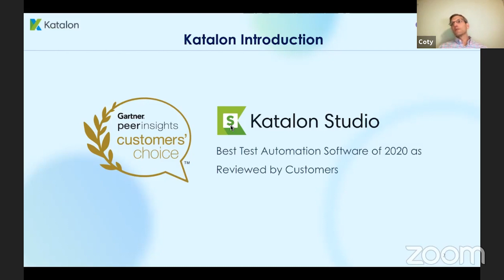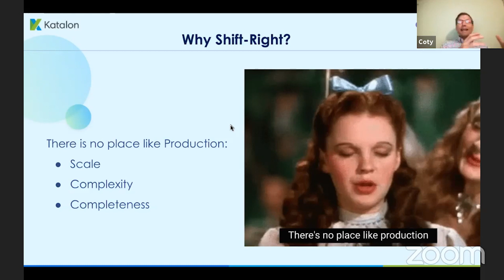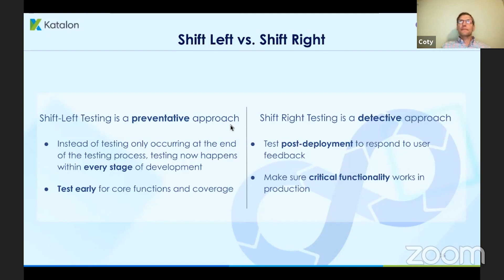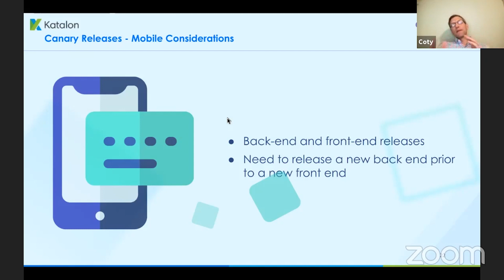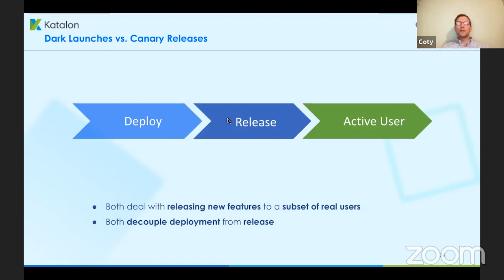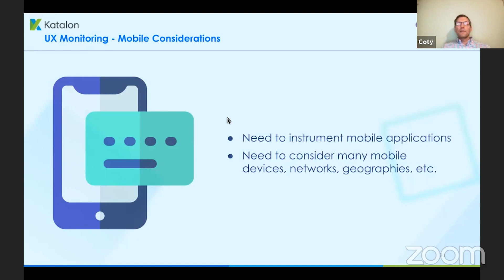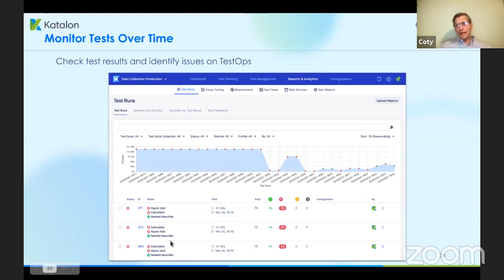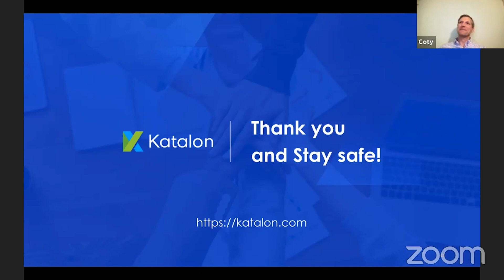[Odyssey Conference 2021] Improving Mobile Quality with Shift-Right Testing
Join in with Coty Rosenblath - Chief Technology Officer at Katalon Inc to learn tips in achieving optimal product stability and performance with insights from risk mitigation in larger production levels to more effective cross-team collaboration in mobile shift-right testing.

Katalon TestOps & Katalon Recorder 👇
🤙 Katalon TestOps: Utilizing our centralized and real-time test quality platform, make test execution a walk in the park and effectively perform shift-right testing through real-time production system monitoring.

🤙 Katalon Recorder: The need of having scripts imported to monitoring tools like NewRelic or Dynatrace is often time-consuming. In having a lightweight browser extension like Katalon Recorder, you can easily record manual steps, exporting them into scripts and importing them directly to your tool of choice.